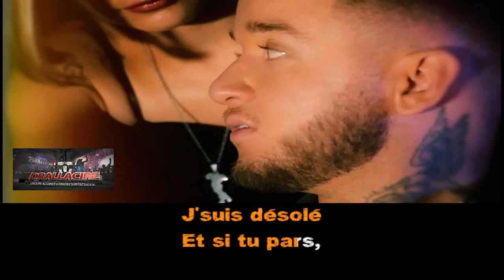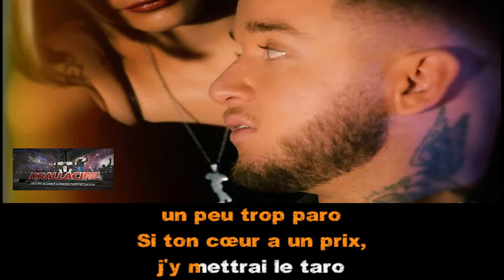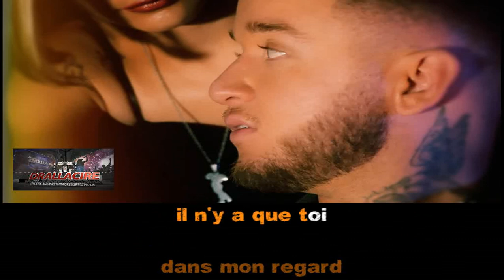Karaoké Alexy Large - Si tu pars (dévocalisé)